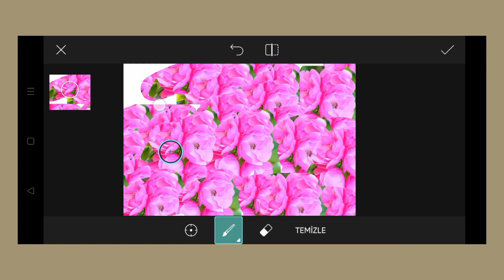Trending HDR video | A Screen Of Pure Pink sdc editing cc | Background | Bp Backdrop A380F K #100